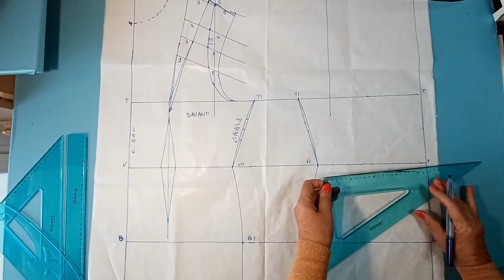Corso cartamodello casacca estiva bicolore senza maniche anteprima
Visita il sito per scoprire come accedere al corso completo. Sono presenti, inoltre, numerosi altri corsi per la creazione di ogni tipo di capo di abbigliamento.

Questa casacca è proposta in questo modello bicolore per poter evidenziare il modello stesso, risulta essere quasi un portafoglio. La generosa scollatura, senza manica, renderà questa casacca estiva, ma se dotata di maniche può essere indossata per ogni occasione.

Impiegando semplici strumenti, come metro, righello, curvilineo e matita, è possibile imparare rapidamente e velocemente i fondamenti dell’arte della sartoria.

Seguimi sui social per rimanere sempre aggiornate sulle ultime novità e i nuovi corsi che verranno creati: